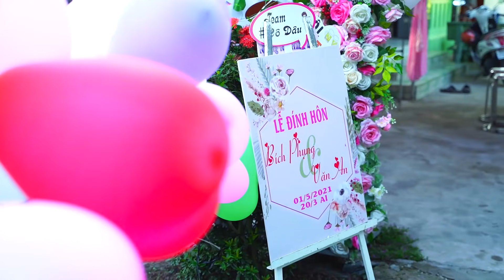Đính Hôn | Bích Phụng x Văn An | 01-05-2021